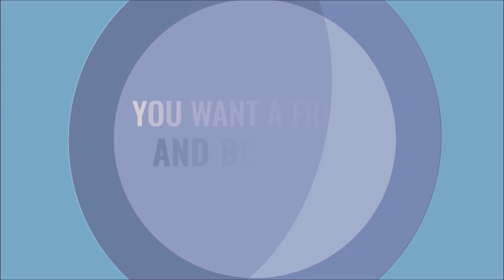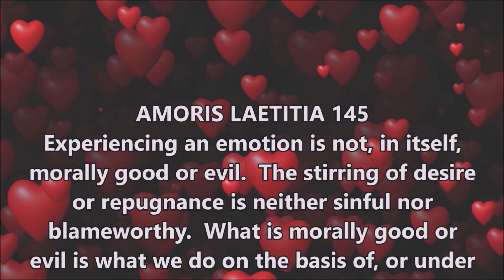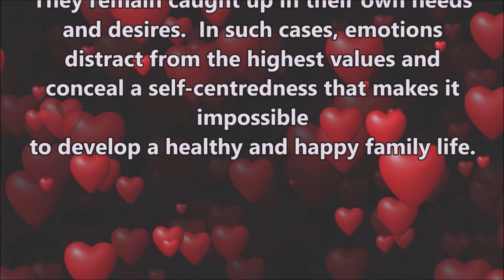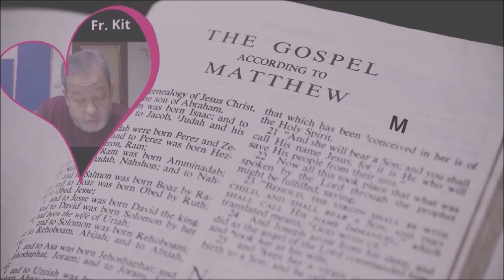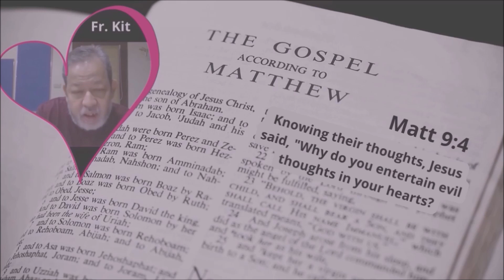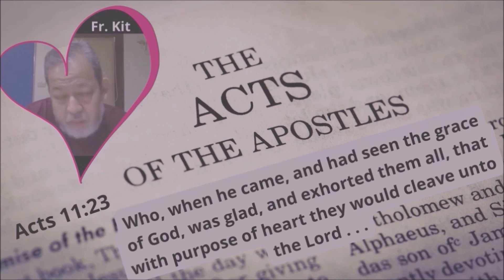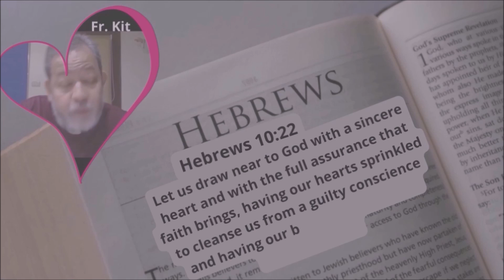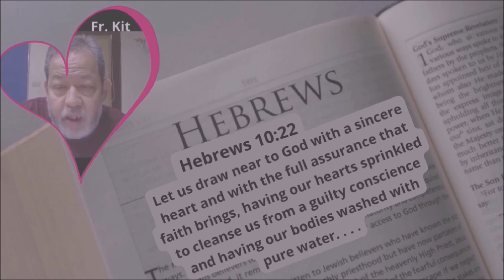Hmmm...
Amoris Laetitia 145.
Experiencing an emotion is not, in itself, morally good or evil. The stirring of desire or repugnance is neither sinful nor blameworthy. What is morally good or evil is what we do on the basis of, or under the influence of, a given passion. But when passions are aroused or sought, and as a result we perform evil acts, the evil lies in the decision to fuel them and in the evil acts that result. Along the same lines, my being attracted to someone is not automatically good. If my attraction to that person makes me try to dominate him or her, then my feeling only serves my selfishness. To believe that we are good simply because “we feel good” is a tremendous illusion. There are those who feel themselves capable of great love only because they have a great need for affection, yet they prove incapable of the effort needed to bring happiness to others. They remain caught up in their own needs and desires. In such cases, emotions distract from the highest values and conceal a self-centeredness that makes it impossible to develop a healthy and happy family life.
Guest Speaker:
Fr. Kit Hernandez, SDB
Assisting Priest and Confessor
NSMHC Parish, Better Living Subdivision